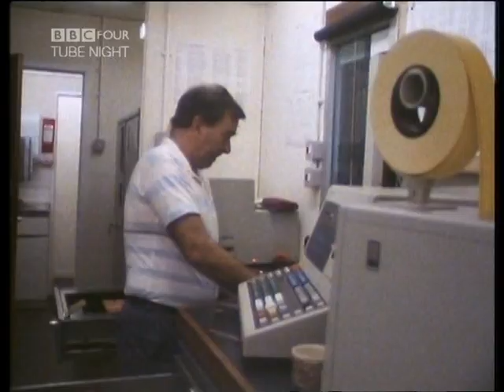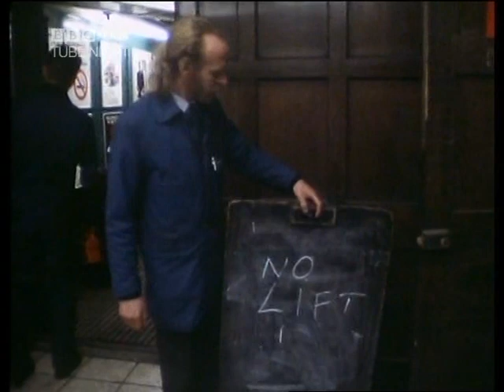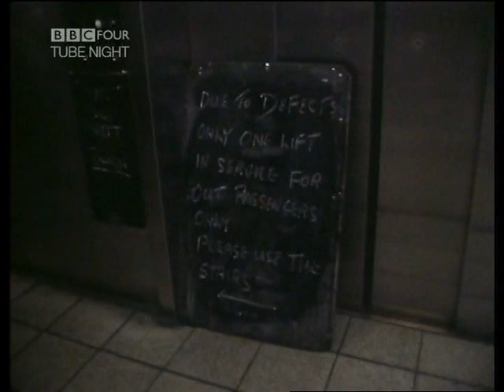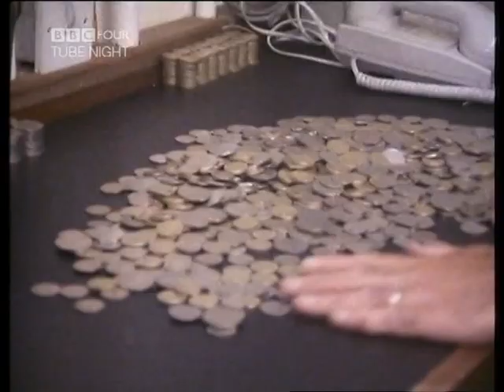40 Minutes - 'Heart of the Angel' London Tube (1 of 4)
1 of 4.
Original TX 1989 Allegra Films for BBC TV